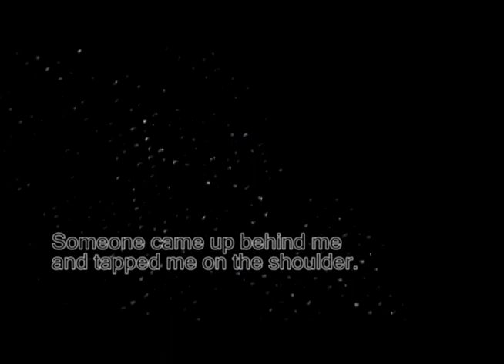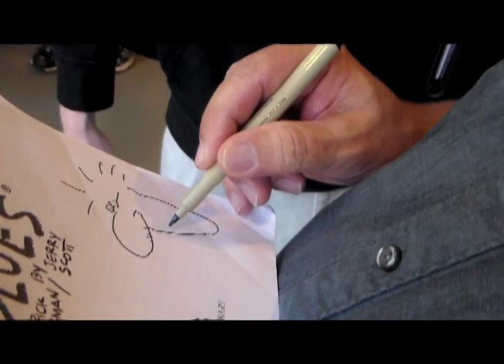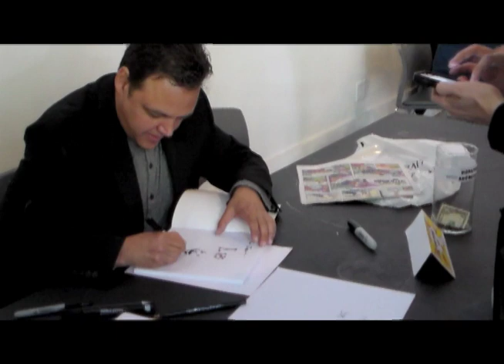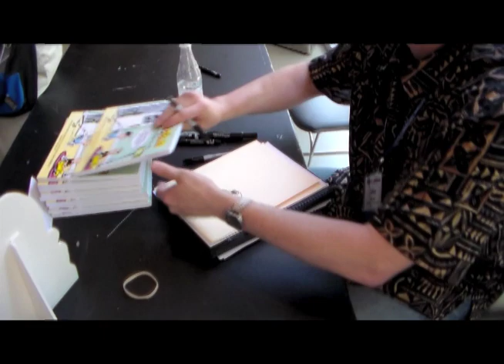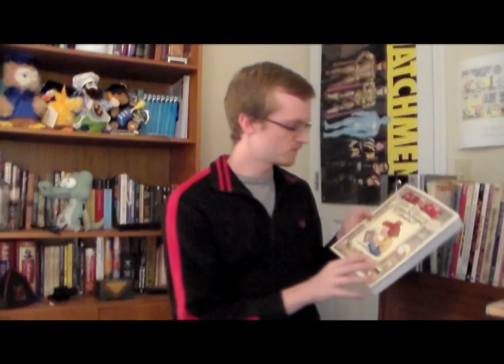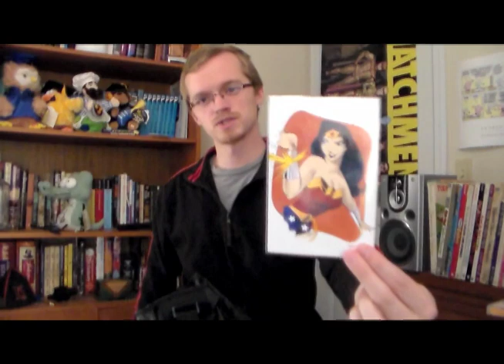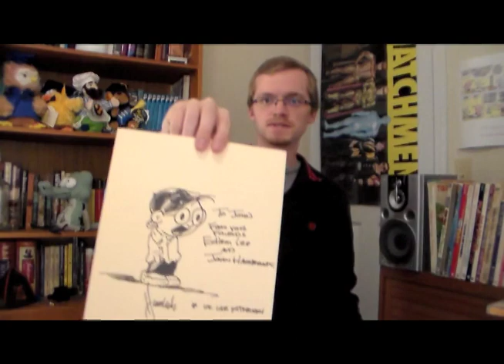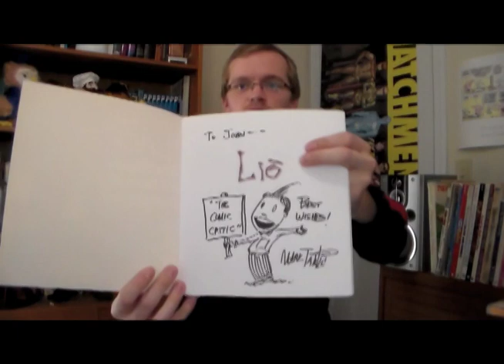Comic Arts Festival Vlog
I still can't believe all that happened. So many thanks to Jerry Scott, Jim Borgman, Jeff Keane, Mark Tatulli, Greg Walker, John Hambrock, Chris Sparks, and Rick Kirkman for everything. You guys didn't just make my day, you made my year.

Follow the Punchline on Facebook and Twitter!